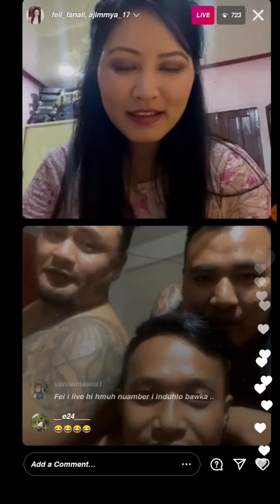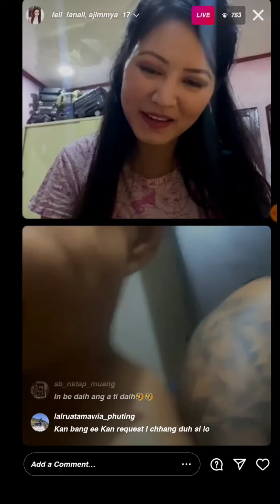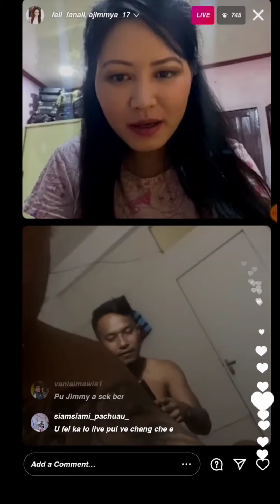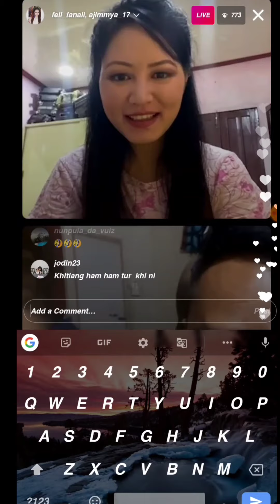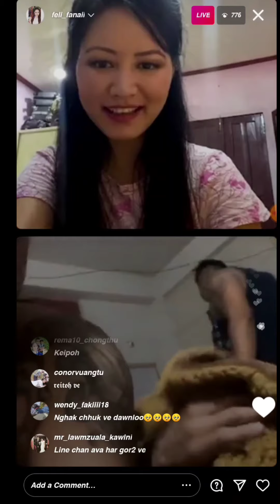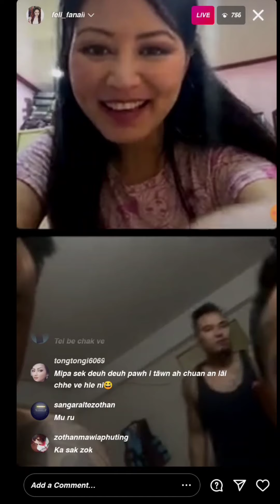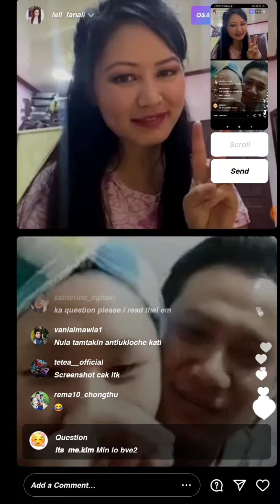Feli fanai fans te nena live lai 😆Hmunawm le lawmawm tak chu😆 | Must watch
feli fanai IG live | Fans te nen live dun lai video 🇮🇳

Mizoram legend is live

social media follow duh tan
: feli fanai  / IG
: feli fanaii / YouTube

: dylan_hmar / IG
: DYLAN HMAR / Youtube
: dylan_hmar / Taka Tak